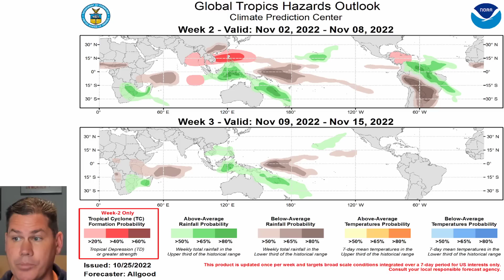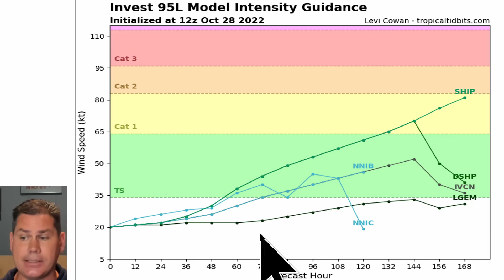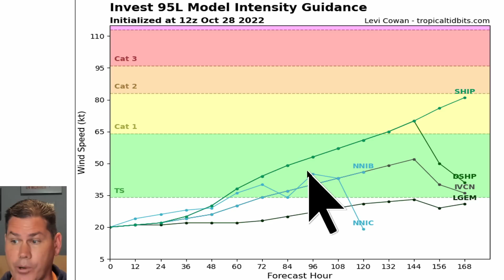Growing Storm in Caribbean Into A Hurricane. Very Heavy Rainfall and High Winds.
In this update, I talk about invest95l growing in the caribbean bringing major flooding and mudslides into next week.